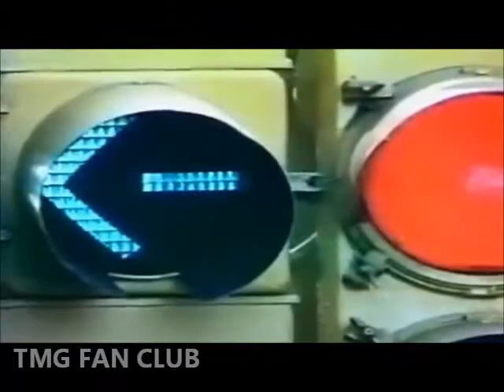Ted Mulry Gang - 3XY promo It's A Beautiful Sound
This is a 15 minute promo for Melbourne Radio Station 3XY which was shown as a trailer in the Movie Theatres. It features many Top Artists Australian and Worldwide from 1976 and has extensive footage of TMG live at the 3XY Expo Concert Sunday January 23rd. 1977 at the Exhibition Buildings in Melbourne.